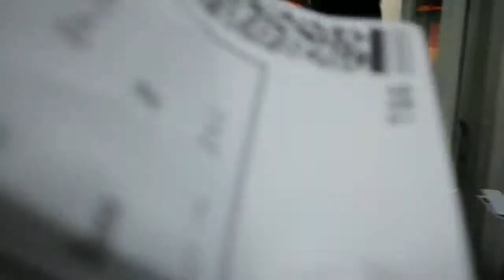Vlog pergi kerja di pagi Hari Raya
Pergi kerja di hari raya